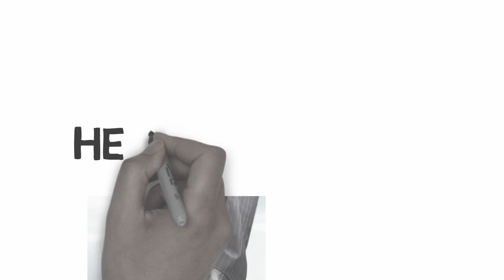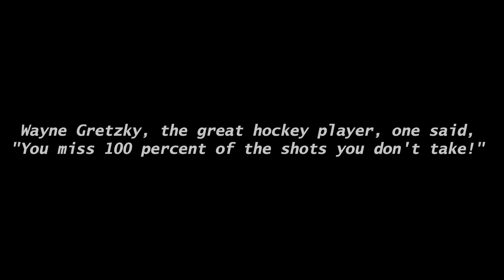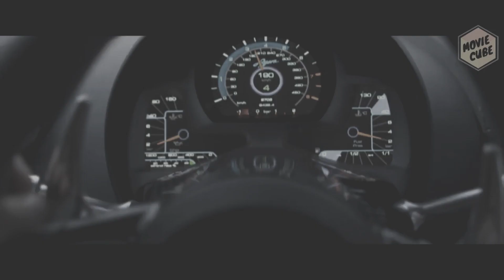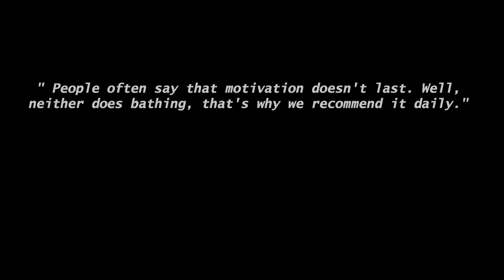'OPPORTUNITY' – Lies Within You | ( QUARANTINE SPECIAL ) | Motivational VIDEO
THIS IS THE BEST TIME TO GROW MENTALLY AND PHYSICALLY.THIS IS A PERFECT OPPORTUNITY !!

IF YOU HAVE WATCHED THIS VIDEO AND READING THIS DESCRIPTION, YOU ARE ONE OF A KIND!
ALSO, YOU ARE THE ONE WHO KNOWS WHEN TO DO WHAT!🔥

~ OUR CHANNEL ALSO PRODUCES CONTENT OF DIFFERENT GENRES LIKE :-
• LIFESTYLE
• GROOMING
• FITNESS
• MOTIVATIONAL
• STYLING
• VLOGS

We would LOVE to know what you felt about this Video.
So ➡️DROP A COMMENT⬅️ expressing those feelings !

(THE AZE) :-

OUR PREVIOUS VIDEOS ON GROOMING AND LIFESTYLE :-

☑️ HOW TO HAVE HEALTHY HAIR : ⤵️

☑️ HOW TO HAVE HEALTHY SKIN : ⤵️

☑️ HOW TO LOOK HANDSOME INSTANTLY : ⤵️

☑️ HOW TO LOOK SMART : ⤵️

►Looking for FREE background music?
● This is totally free music you can use on you